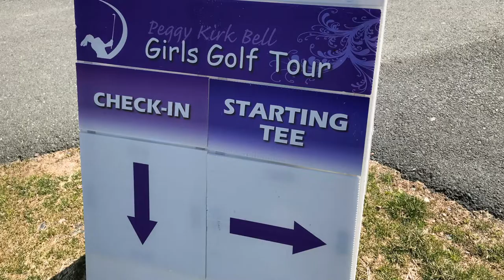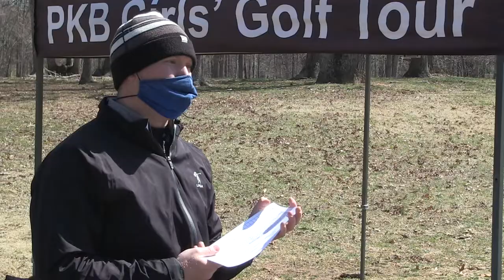Peggy Kirk Bell Commonwealth Classic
A short review of the two-day tournament that showcase the talents of 83 young female golfers from as far away as Canada.